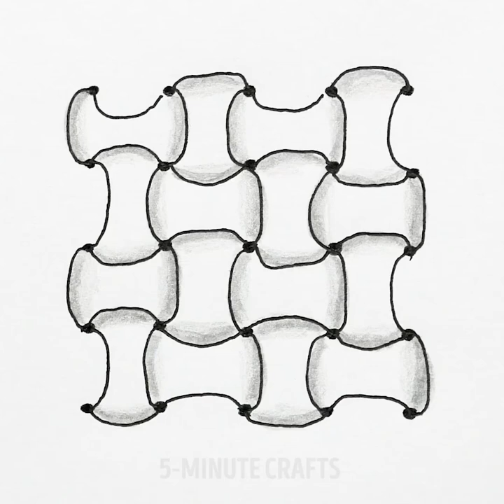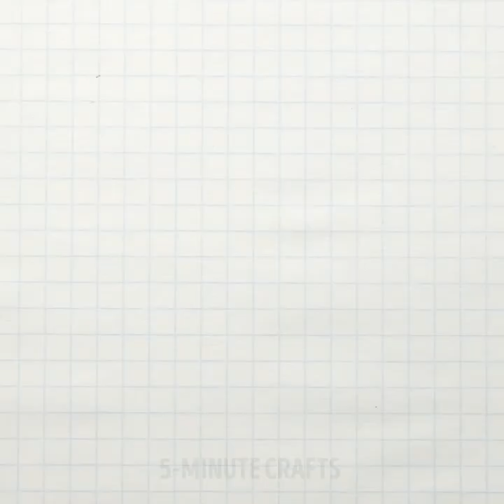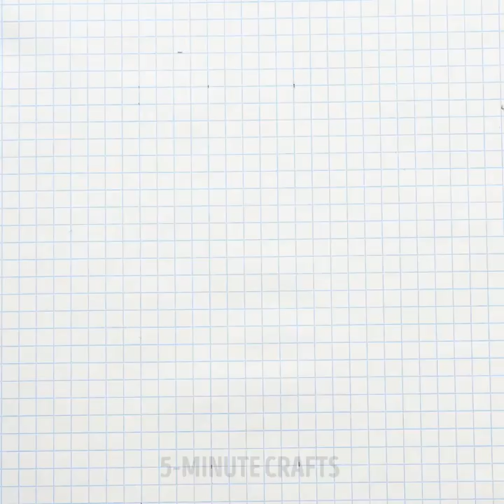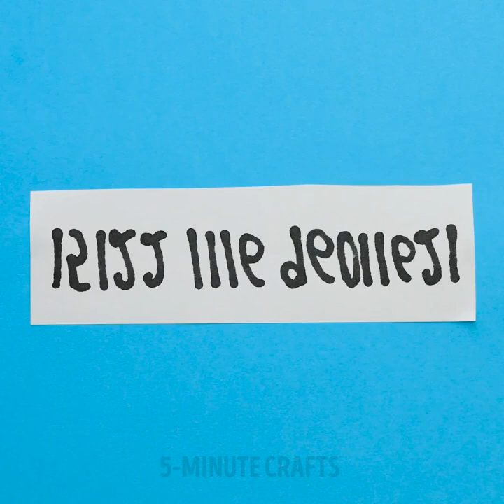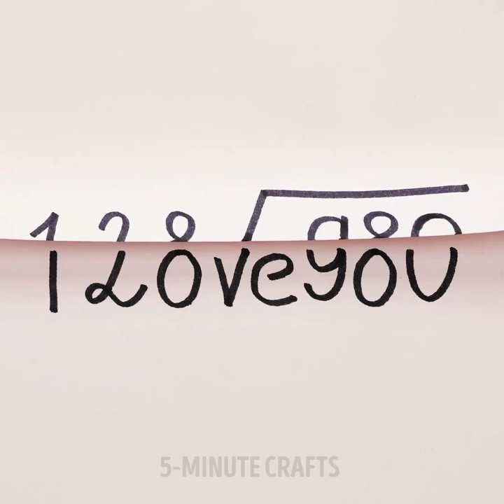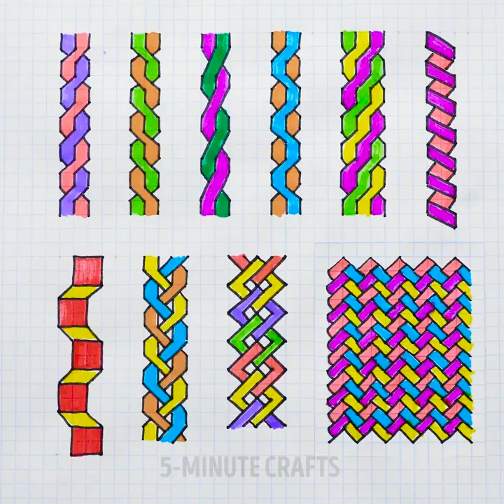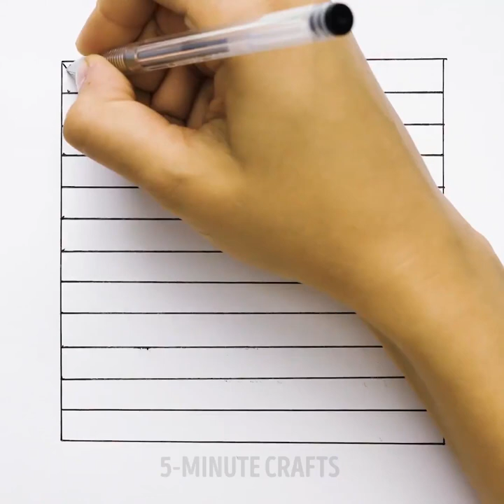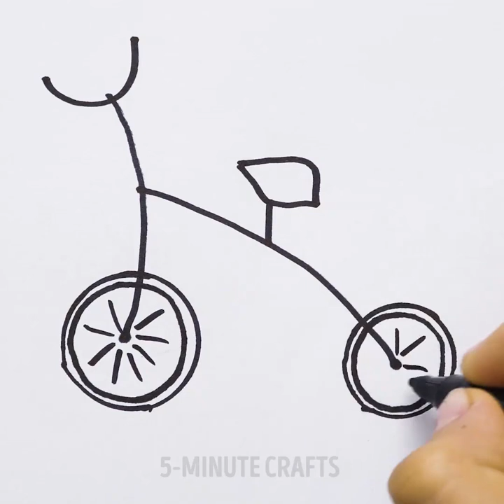EVERYONE CAN DRAW WITH THESE SIMPLE TRICKS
Timestamps:
01:29 Easy 3D drawing
03:29 Anti stress drawing
06:31 Color block wall painting
13:37 Drawing tricks for beginners